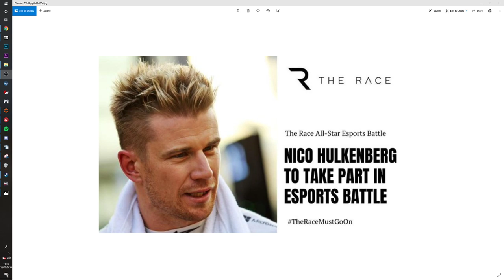Trying Out The NEW Colin McRae DLC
If in doubt, BIG OL YEET

Unit 3
Burnt Barns Farm
Ninfield
TN33 9LZ